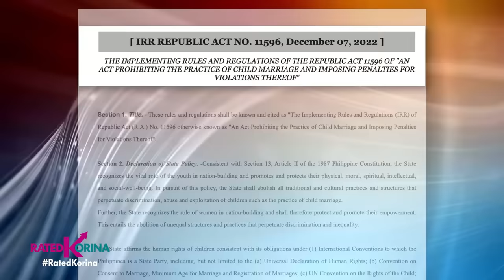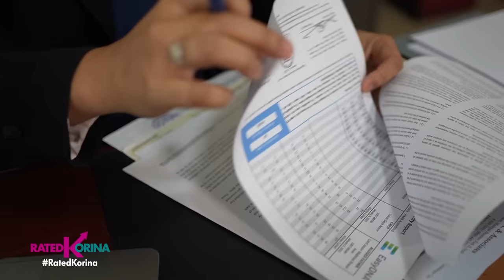Karelasyon Ko ang Stepdad Ko | RATED KORINA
Bawal na pag-ibig? Tatay-tatayan ikinasal ba naman sa anak ng kanyang asawa! At  ang mismong nanay ang nakipagkasundo na ipaasawa ang sariling anak sa kanyang asawa? Tunghayan ang kontrobersyal na kwento ng — KARELASYON KO STEP DAD KO

Saturdays 6:15pm
✅ a2z
✅ kapamilya channel
✅ kapamilya online live
✅ IWantTFC 7:00pm
✅ tv5 9:45pm